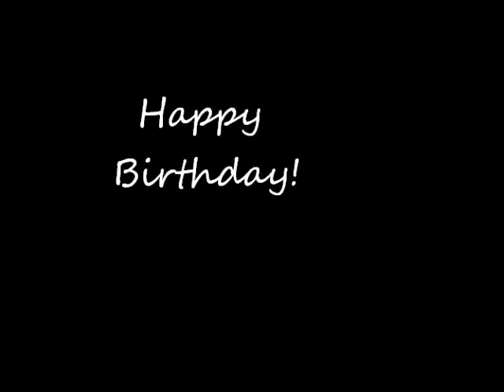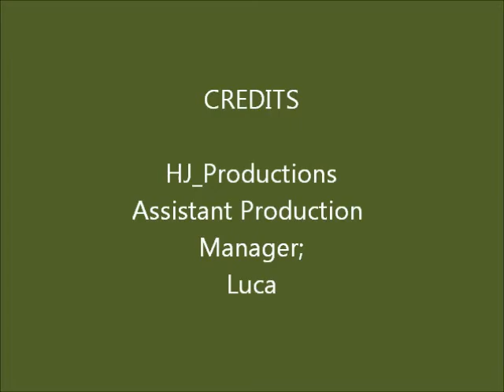Birthday Greetings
From Opa_Oma